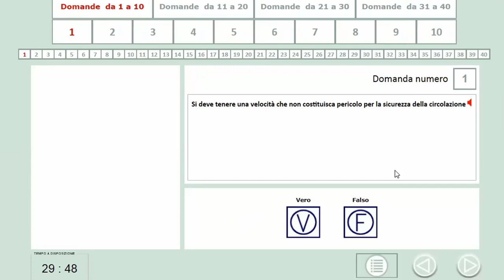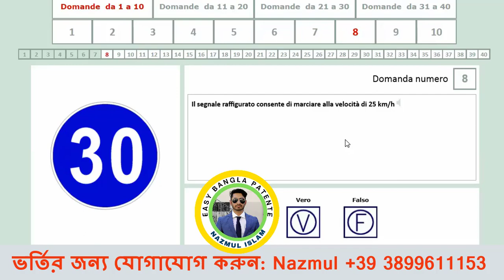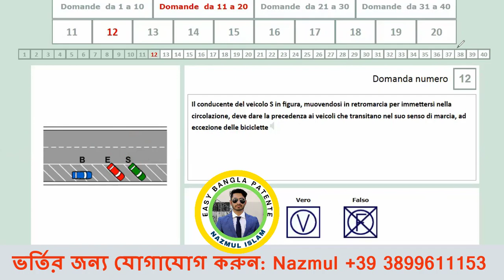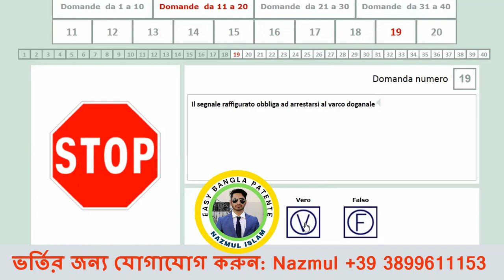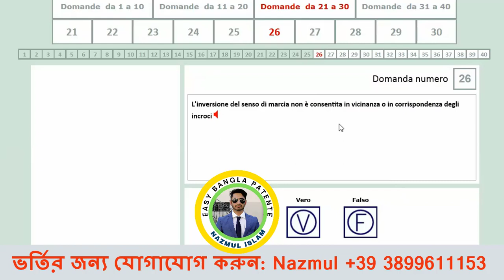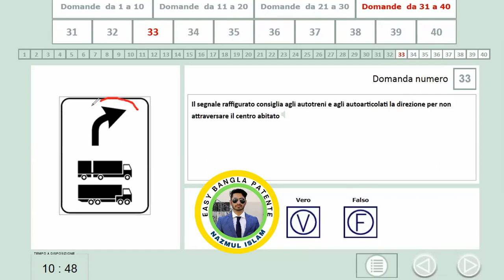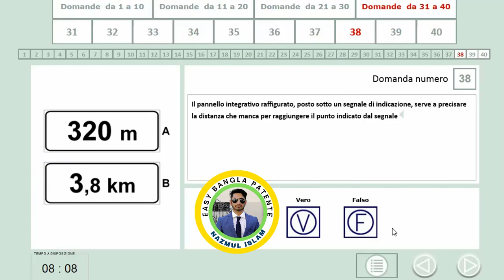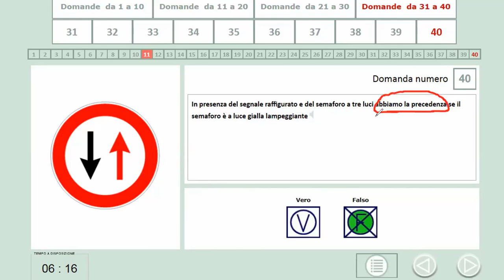SIMULAZIONE DI ESAME [Part-66]ইতালীয়ান ড্রাইভিং লাইসেন্স এর অনলাইন ক্লাশ! PATENTE IN BANGLA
SIMULAZIONE DI ESAME [Part-66] 20-12-21

Mantova, Italy